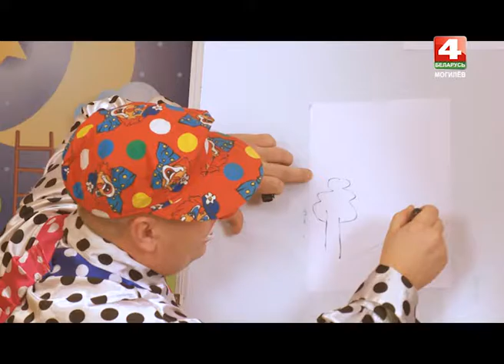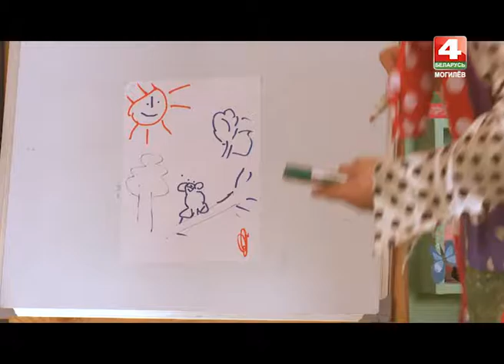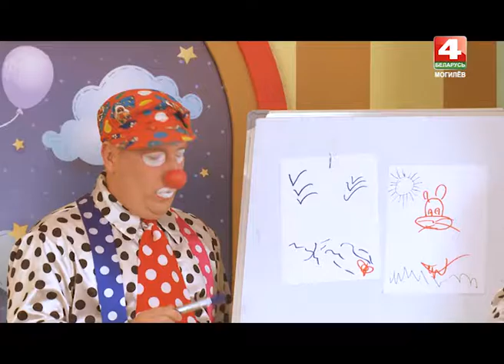Сказка на ночь. Выпуск 36